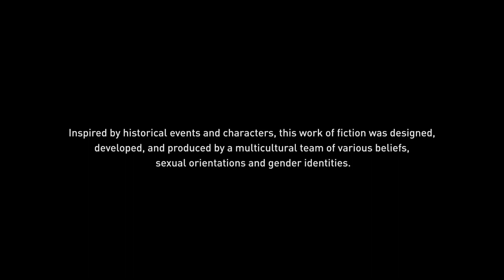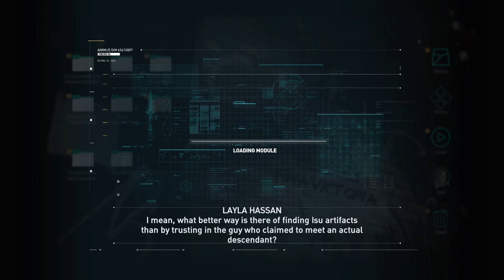13. What's on Gamepass? Ac Odyssey - Full Stream